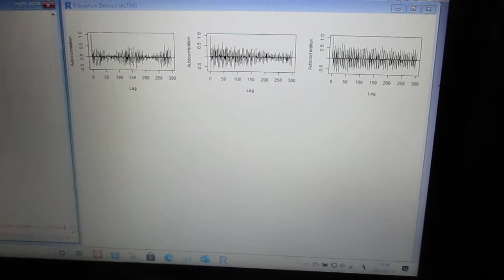超音波の音圧測定解析（R言語） Ultrasonic-labo